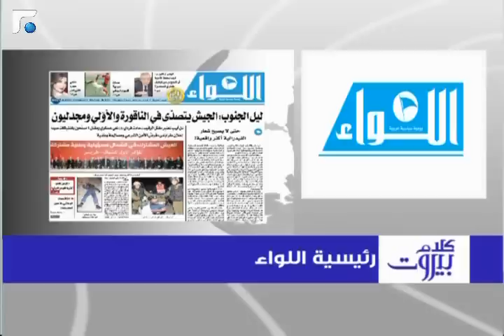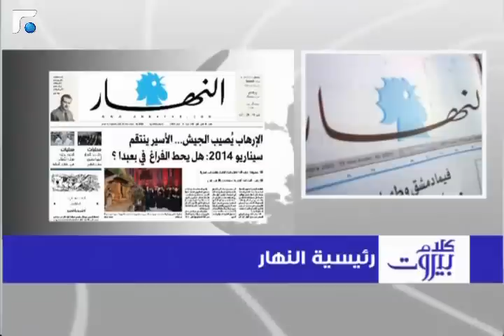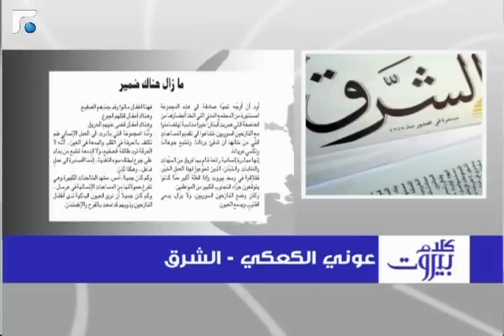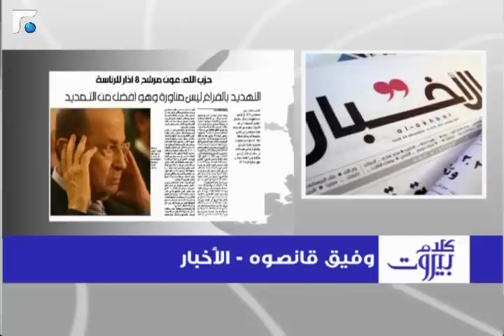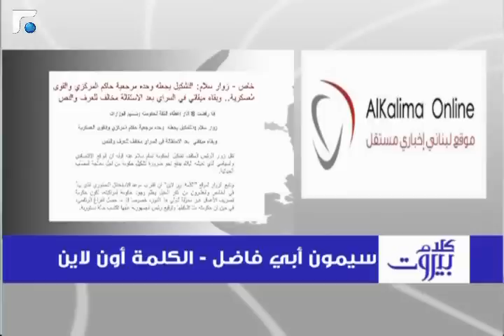كلام بيروت مع الدكتور فادي احمر 16/12/2013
كلام بيروت مع الدكتور فادي احمر